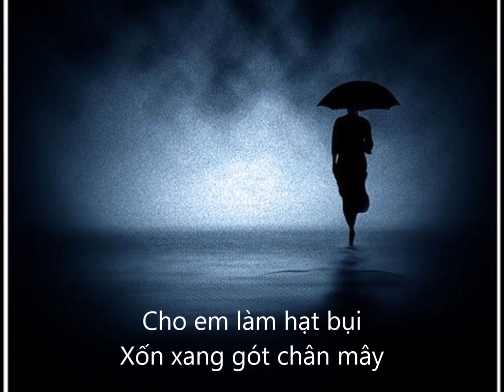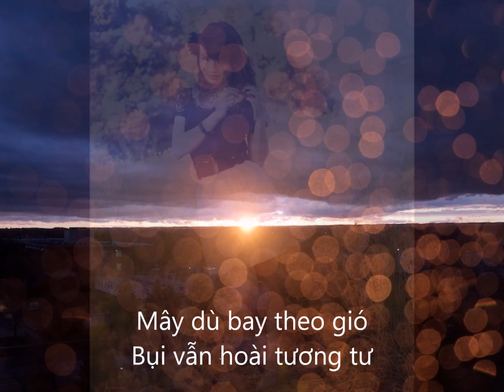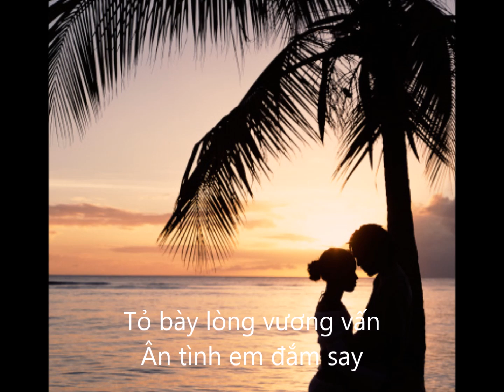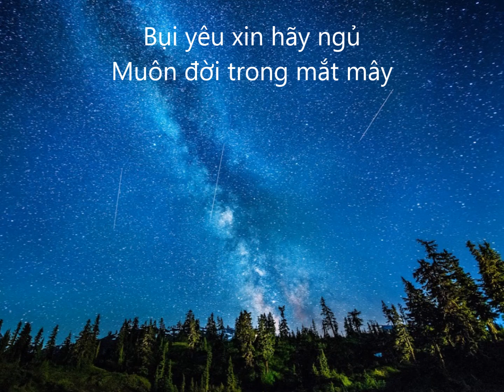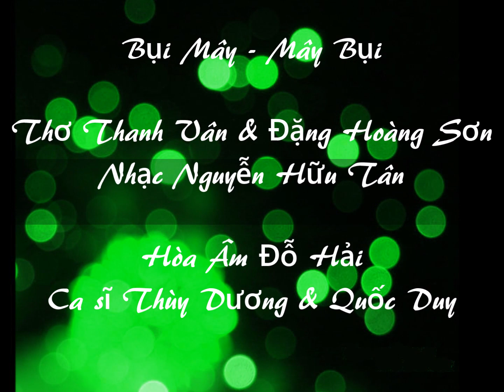Bụi Mây-Mây Bụi-Thơ Thanh Vân& Đặng Hoàng Sơn- Nguyễn Hữu Tân-Thùy Dương-Quốc Duy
Liên Khúc Bụi Mây- Mây Bụi được ghép từ hai bài thơ :
Bụi Mây của thi sĩ  Thanh Vân và Mây Bụi của thi sĩ Đặng Hoàng Sơn.Do nhạc sĩ Nguyễn Hữu Tân phổ nhạc. Hòa âm Đỗ Hải.Ca sĩ Thùy Dương và Quốc Duy trình bày.Video clip Áo Cà Tím thực hiện.